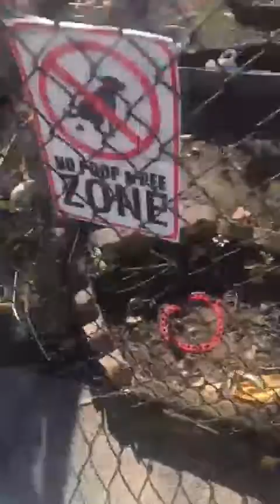EVE TAKING CARE OF GOD'S GARDEN 🏠 🇺🇸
God's Garden
God looked around her garden
And found an empty place.
She then looked down upon the earth,
And saw my tired face.

she put her arms around me
And lifted me to rest.
God's garden must be beautiful,
She always takes the best.

She knew that I was suffering,
She knew that I was in pain.
She knew that I will
Get well on earth again.

She saw the road was getting rough
And the hills were hard to climb.
So She closed my weary eyelids
And whispered, "Peace be thine."

Invite your friends to join BM WORLD RECYCLE ♻️🌍 Official Telegram Channel for daily summary of opportunities. They can join via this link: